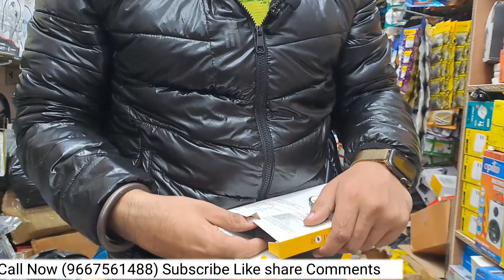सबसे सस्ता Mobile Accessories मात्र 10 पैसे से शुरू 😱🔥 Mobile Accessories wholesale market in delhi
अधिक जनकारी के लिए Follow करें

mobile Accessories karol bagh
gaffar market
mobile Accessories business
keypad mobile phones
charger
mobile phones
neck Band wholesale market
data cable
mobile Accessories manufacturer
smart Gadgets
mobile Accessories wholesale market in Chennai
sabse sasta mobile accessories
Dost Telecom